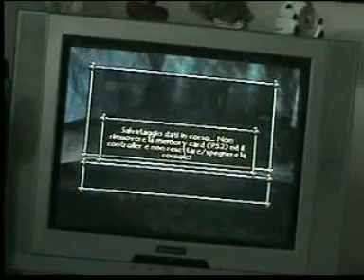brave alla ricerca di spirito danzante 7 livello.MPG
si aiuta un z